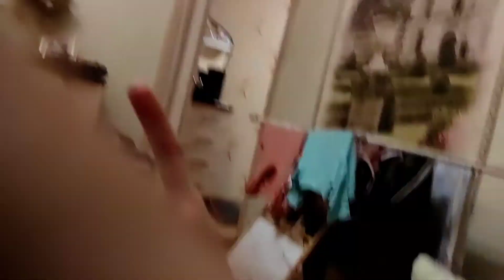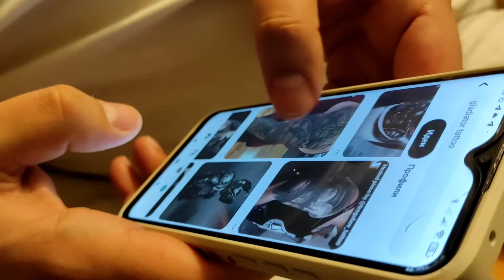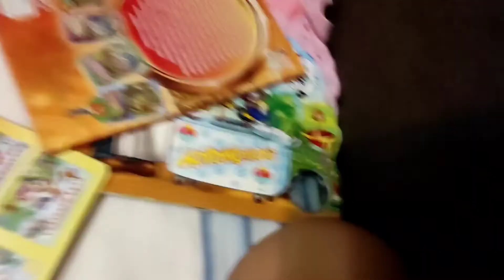[CC] JOJOWAIN O TOTROPAHIN (PRACTICE) ANNOYING MY FOREIGNER HUSBAND🤣❤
NO HATE SPREAD LOVE EVERYONE ☮️

Maraming Salamat po sa panonood See you on our next vlog 💕